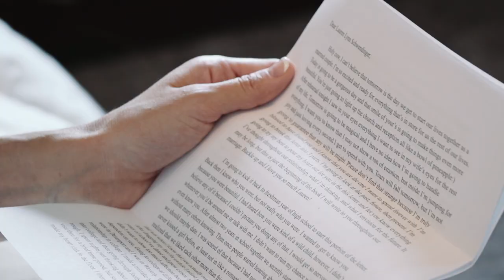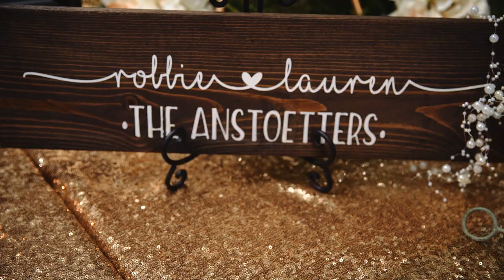Lauren & Robbie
Life Cinema Express was born out of a desire to translate over a decade of cinematic experience into special one-of-a-kind short films that will be cherished forever. Our mission is to capture those cinematic moments you see on the silver screen as real, tangible moments on your big day. From the grandeur of the ceremony to the most intimate moments of your first dance, we capture it all and tailor your video to best represent the unique bond the two of you share.